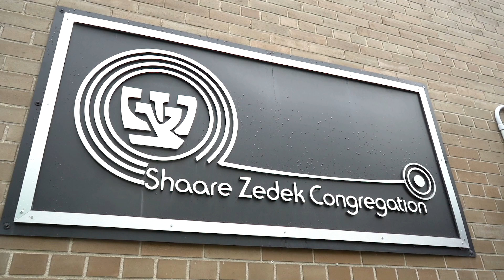Rabbi Bright's High Holy Day Thoughts - Sacrifices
Rabbi Alan W. Bright, Senior Rabbi, Shaare Zedek, Montreal